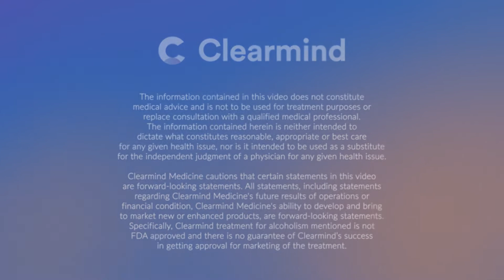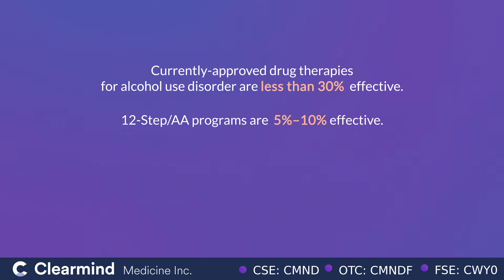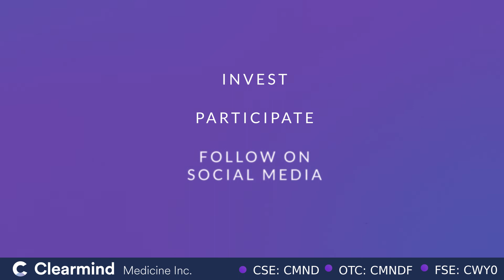They Call it The Miracle: What if a novel psychedelic could be the solution to alcoholism?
What if a novel psychedelic could be the solution to one of society's most complicated and expensive mental health issues: Alcohol Use Disorder?

Nasdaq: CMND
FSE: CWY0